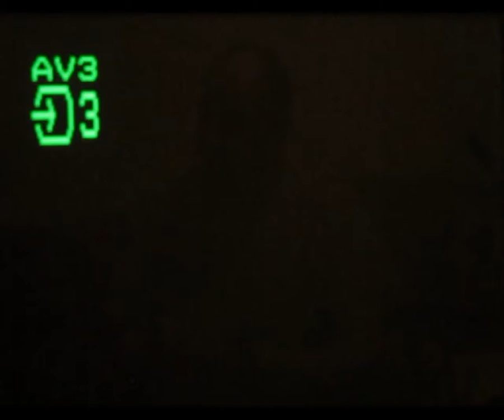An Afternoon with Oziris 15 - Sega Megadrive Global Gladiators real hardware review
Played this on the Amiga in the nineties, now lets check out the Sega version costing twice as much on cart!!! Real Hardware real CRT review init